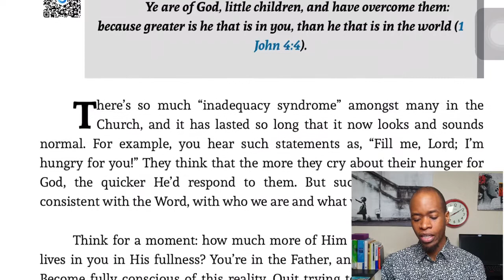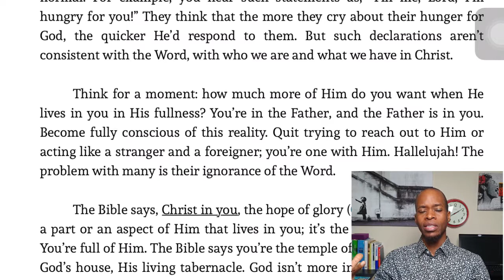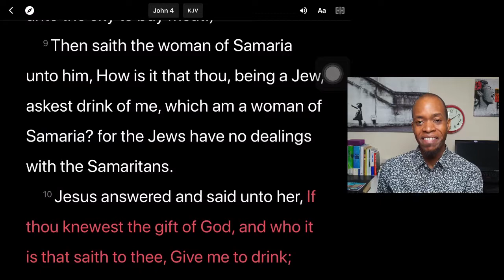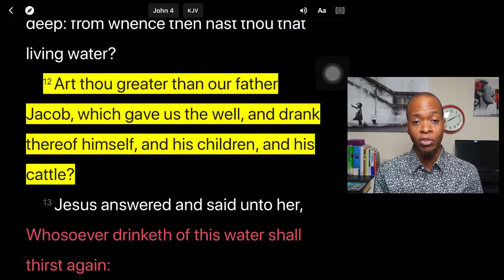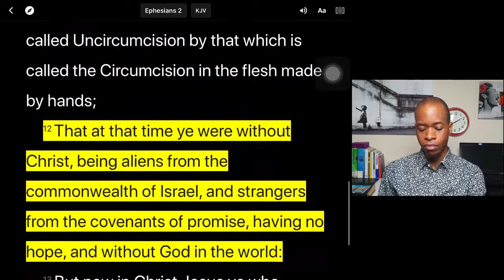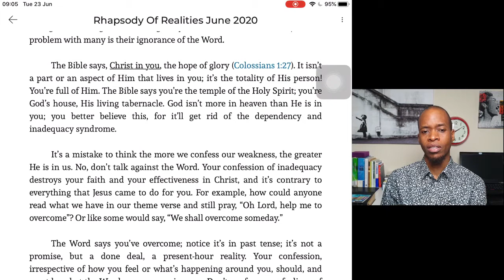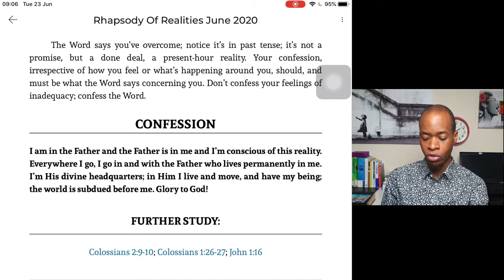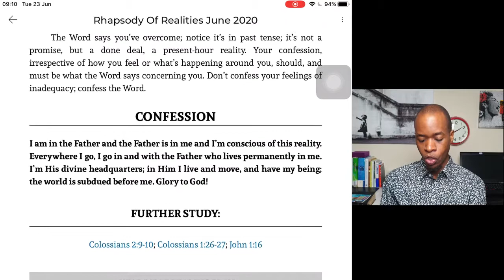PASTOR CHRIS OYAKHILOME | DAILY DEVOTIONAL: REFUSE INADEQUACY SYNDROME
Pastor Chris OYAKHILOME Daily Devotional: “Ye are of God, little children, and have overcome them: because greater is he that is in you, than he that is in the world.” 1 John‬ ‭4:4‬ ‭KJV‬‬